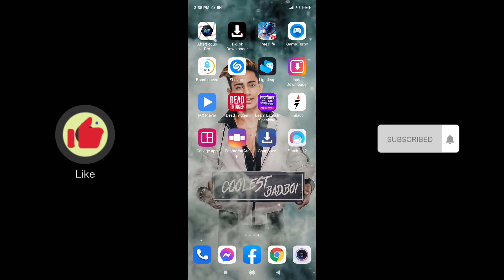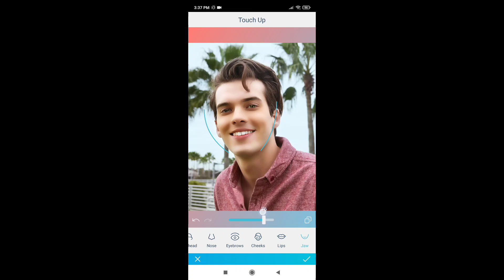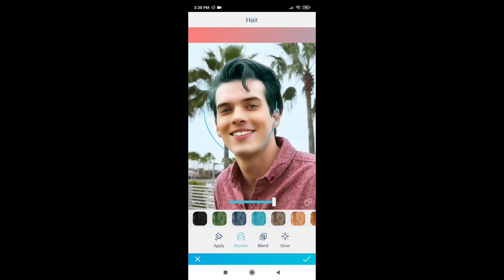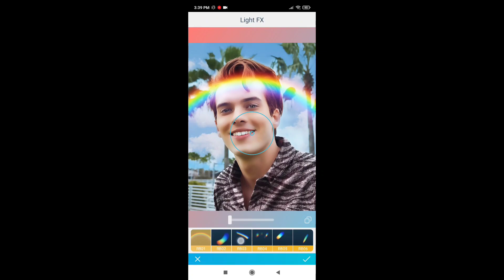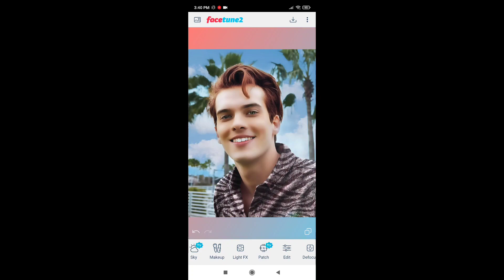Best New Android Photo Editing App | All In One 😳 | facetune 2 photo editing | Mahfuz Edit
👉Need Facetune Gold version?
👉Knock me on Instagram

android apps
Best New Android Photo Editing App
new photo editing app
Mahfuz Edit